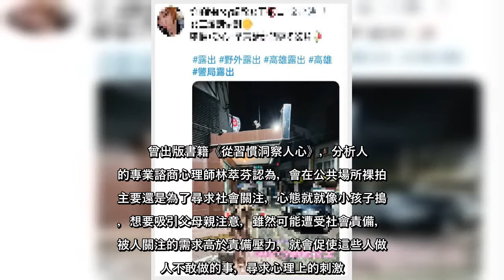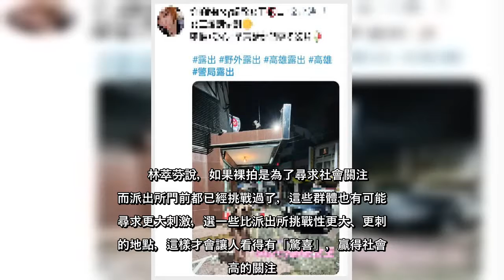✅ 29歲的崔姓女子在高雄派出所外拍裸照，警方追查後發現掌鏡者是台中市警局警員，兩人大膽挑戰公權力，引起軒然大波，知名專業諮...